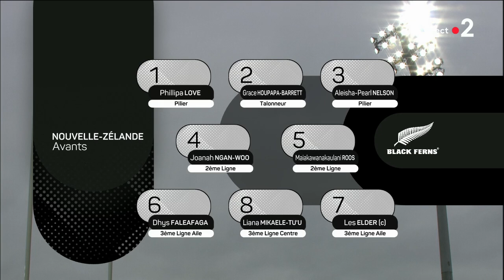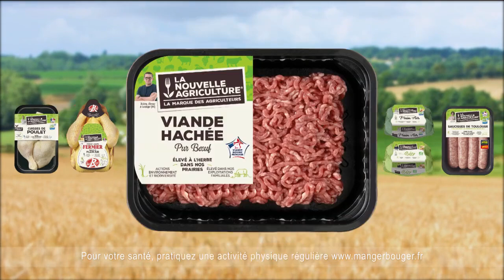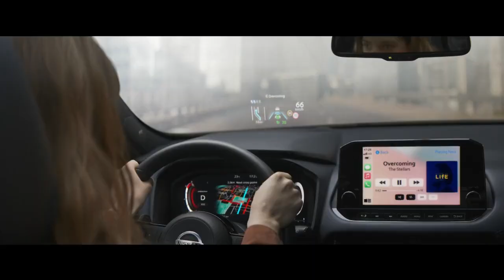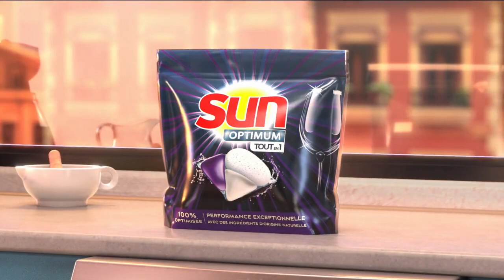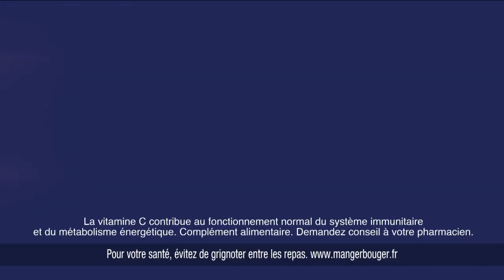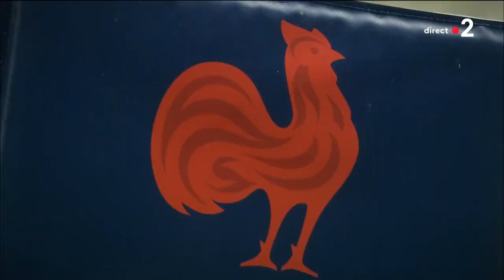France - NZélande [Rugby Féminin//1er Match] 2021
𝐌𝐀𝐓𝐂𝐇 𝐄𝐍𝐓𝐈𝐄𝐑. Tournée Novembre 2021. A Pau, les Bleues s'imposent facilement dans ce 1er test match face aux Black Ferns !
[▼ Nouveau !! Accédez directement aux Hymnes, Compos et Mi-Temps ▼]

Avant-Match :
0:00 Présentation
3:45 Hymnes
6:49 Haka
9:24 Compos
Match :
11:01 1e Mi-Temps
1:11:08 2e Mi-Temps